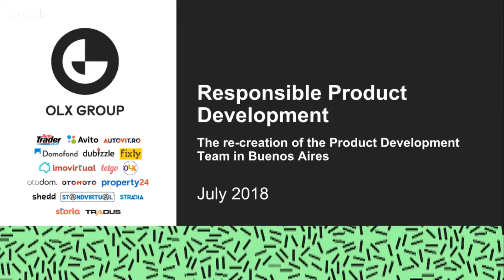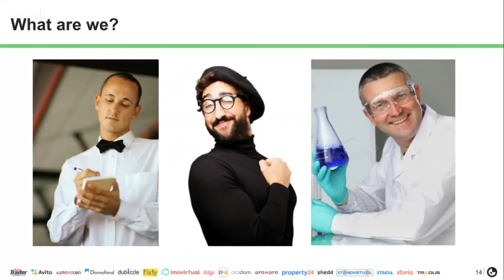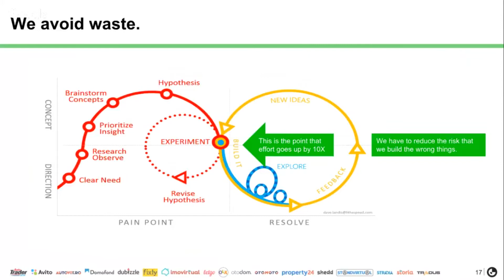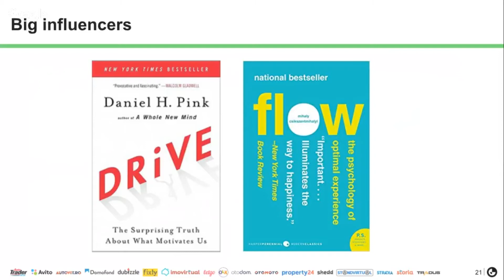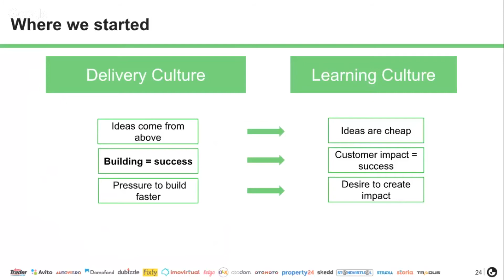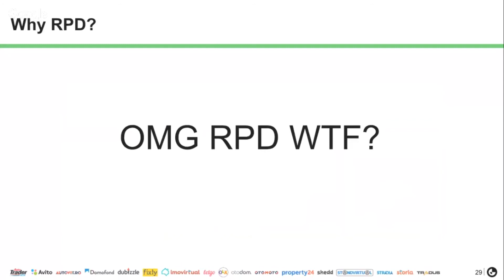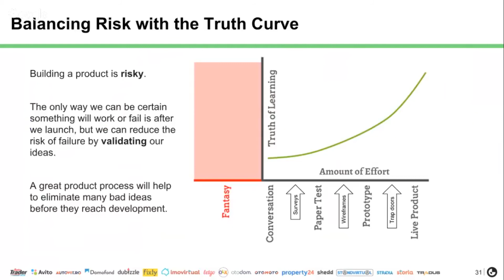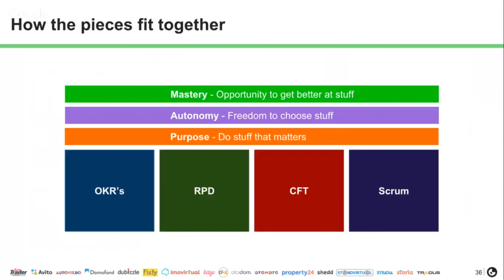Duncan Steblyna VP of Product @OLX Group, "Responsible Product Development"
ProductTank Buenos Aires 26/07/2018